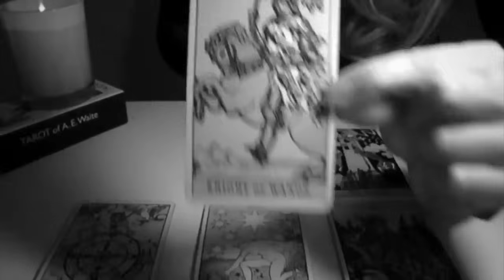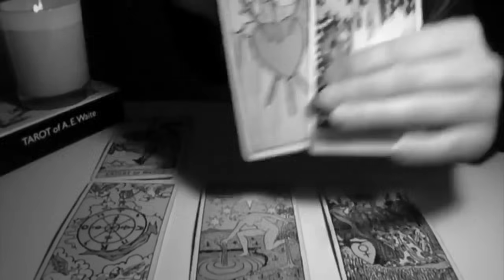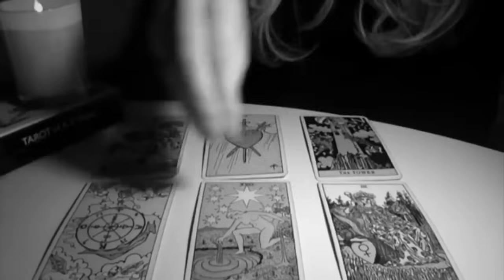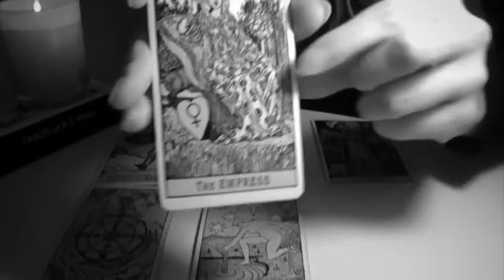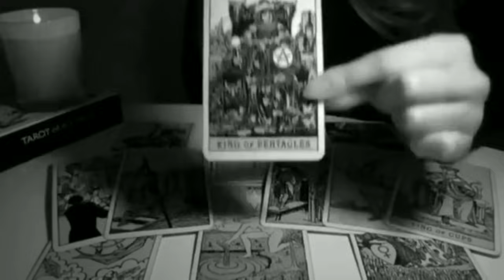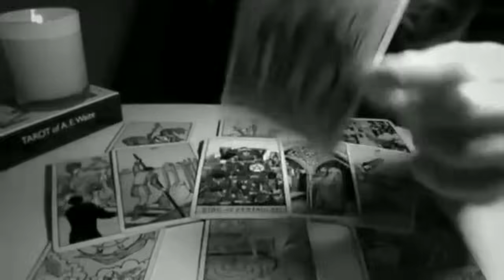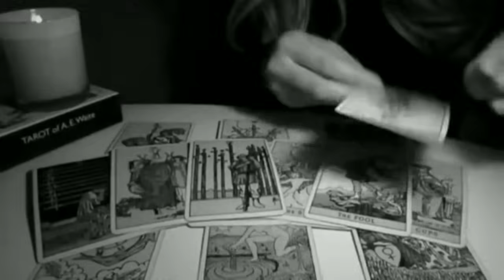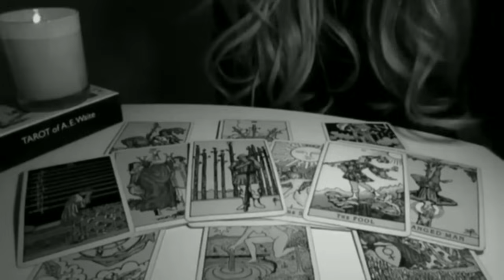CANCER UNEXPECTED RETURN OF SOMEONE! THEY CAN'T BE WITHOUT YOU! 🖤✨4-10 SEPTEMBER 2023 WEEKLY TAROT